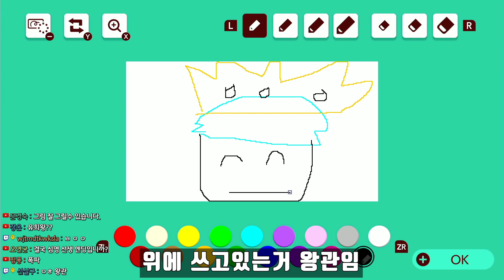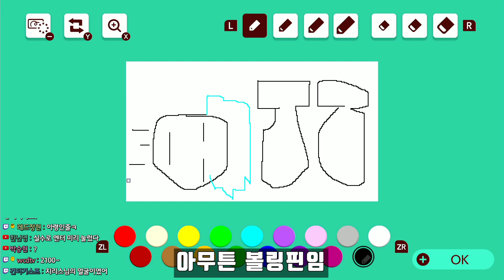또 납치당한 땡감바 공주 구출하러가는 귀여운 맵, 댓글 상태가? / 슈퍼마리오 메이커 2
1. B2V-FGD-9VG (RPG 2)
2. 09V-G62-TJG (택배기사마리오 (Delivery engineer Mario))
3. JCT-F9D-BYG (땡감바 볼링 / Goombud Bowling)
4. KSP-22H-SFG (땡감바 쇼)